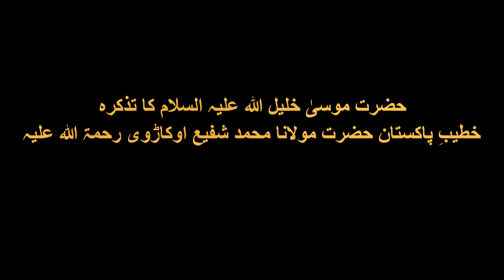Byan, Hazrat Musa A. S. Khateeb e Pakistan Hazrat Maulana Muhammad Shafi Okarvi R.A.